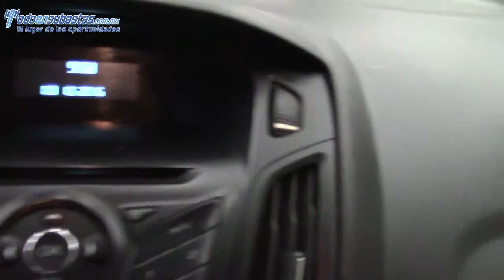102959 Ford / Focus / 2013